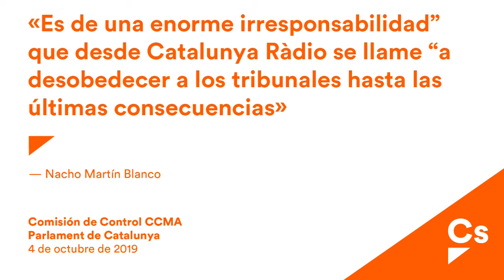Nacho Martín. Pregunta al Dtor. de Catalunya Ràdio sobre difusión de órdenes de insurrección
Pregunta al director de Catalunya Ràdio i Mitjans Digitals a respondre oralment en comissió sobre l'ús d'espais de l'emissora per a la difusió d'ordres d'insurrecció contra les institucions democràtiques vigents.

Nacho Martín Blanco: “TV3 y Catalunya Ràdio tienen la intención de degradar la imagen de las instituciones españolas”
La diputada Sonia Sierra afirma que el director de TV3, Vicent Sanchis, “usa el Parlament para ir en contra de un partido político” y pide su dimisión

“TV3 y Catalunya Ràdio tienen la intención de degradar la imagen de las instituciones españolas”. Así lo ha dicho el diputado de Ciudadanos (Cs) en el Parlament de Catalunya, Nacho Martín Blanco, en la Comisión de Control de la Corporació Catalana de Mitjans Audiovisuals (CCMA). Martín Blanco ha explicado que “los medios públicos catalanes lanzan, de forma sistemática, una imagen tergiversada de la democracia española” y ha pedido que sean “unos medios de todos y no de unos cuantos exaltados”.

El diputado naranja ha señalado que “es de una enorme irresponsabilidad” que desde Catalunya Ràdio se llame “a desobedecer a los tribunales hasta las últimas consecuencias” cuando hay una operación contra presuntos terroristas. También ha criticado que desde los informativos de TV3 se hable de “operación contra el independentismo para insinuar que las detenciones eran por motivos ideológicos” cuando lo que realmente hace es “diluir los datos que apuntaban a la tenencia de presuntos explosivos” por parte de los CDR’s detenidos.

Por otro lado, la diputada Sonia Sierra ha afirmado que el director de TV3, Vicent Sanchis, “usa el Parlament para ir en contra de un partido político” y ha pedido su dimisión por “mentir” en sede parlamentaria. “Hace meses que prometió una querella contra el presidente de Cs, Albert Rivera, y aún la estamos esperando”, ha afirmado. Ha denunciado que la televisión pública “blanqueó” un posible atentado de los CDR’s llamándolo ‘acción mediática’ y ha criticado que, al mismo tiempo, “se siga blanqueando el machismo” después de que los directivos de la CCMA no condenaran los insultos de Toni Soler a la líder de Cs en Cataluña, Lorena Roldán.